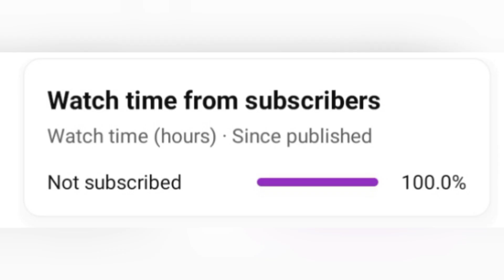Stick War Legacy: The best tips for victory in thisaddictivewar game✨STICK WAR LEGACY UPDATENEW 2023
stick war legacy
stick war
stickwar 3